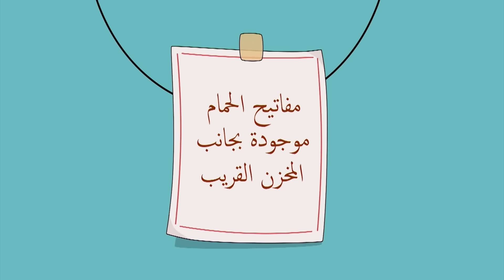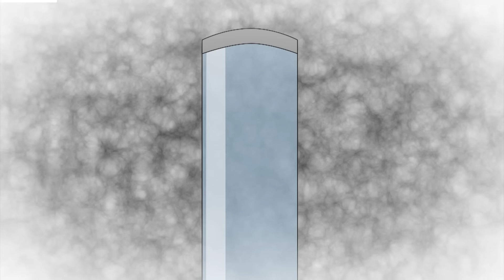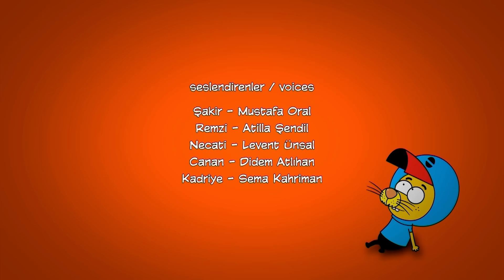Laith The King - ليث ذا كينغ | جميع مغامرات الخطيرة 🔥